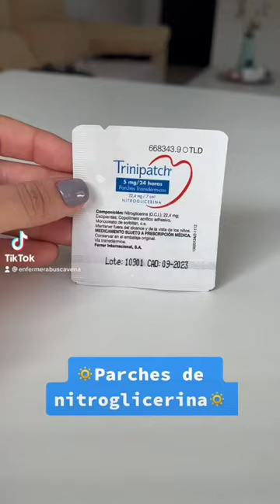Parche de Nitroglicerina 👩🏽‍⚕️